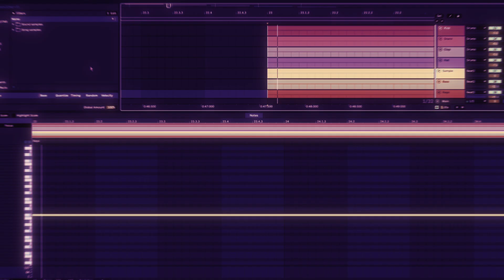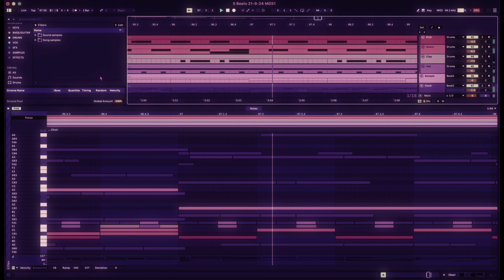Sampling the Metal Gear Solid OST [PS1] Into Hip-hop Beats - 5 Beats a Day - DAY 86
Kojima the goat.

Sampling: Main theme, Cavern, Encounter, Duel, Escape